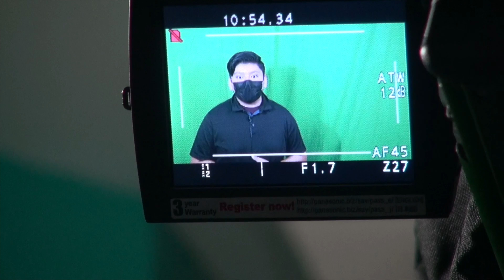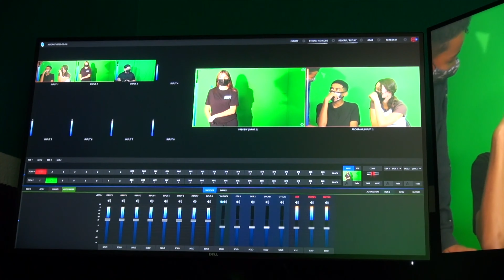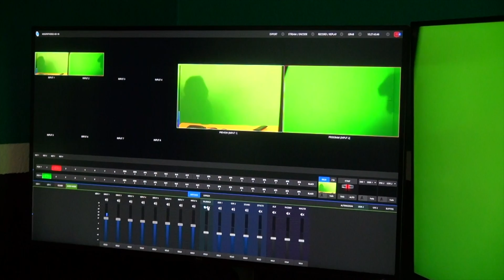MSGPATV 4 13 2022